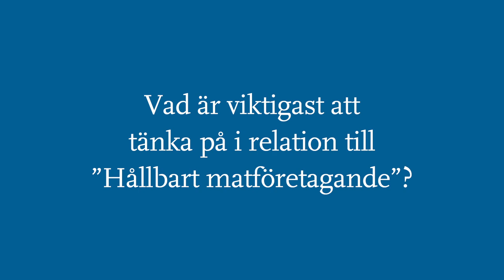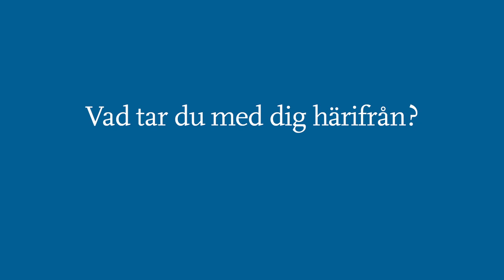Cecilia Nordin van Gansberghe – Näringsdepartementet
En av inledningstalarna på Forum Nyköping 2016 var Cecilia Nordin van Gansberghe från Näringsdepartementet. Hör henne beskriva vikten av det här engagerande och tvärsektoriella forumet där deltagarna själva sätter agendan. Hon talade om globala mål och framtidsutsikter och tog särskilt upp klimatmålen och matsvinnet, ämnen som var starkt kopplade till manifestfråga #3 "Hur flyttar vi fokus från vilken produkt vi äter (kött, vegetariskt eller fisk) till om det är hållbart/klimatsmart?". Cecilia var tidigare ambassadör vid FN:s jordbruks- och livsmedelsorganisation FAO (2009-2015)